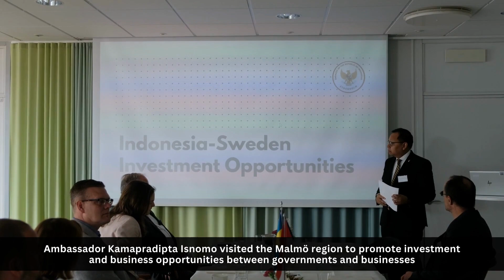Promoting Cleantech Cooperation Between Indonesia and Skåne-based Businesses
Ambassador Kamapradipta visited Malmö on 4 May 2023 to meet government, academia, and private sectors from the Skåne region to explore potential investment and business collaboration.

One of the main focus sectors is cleantech.